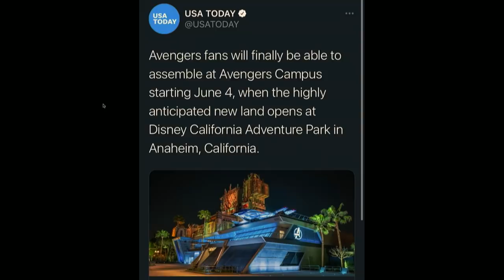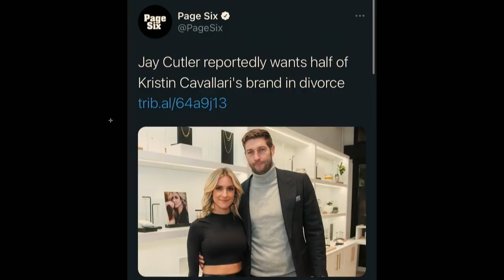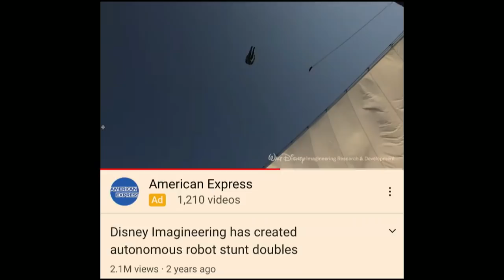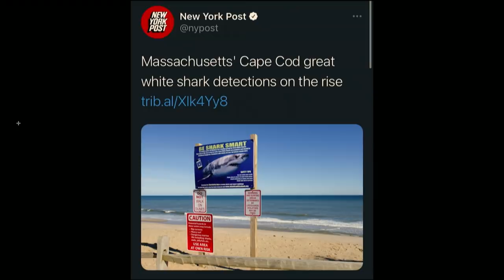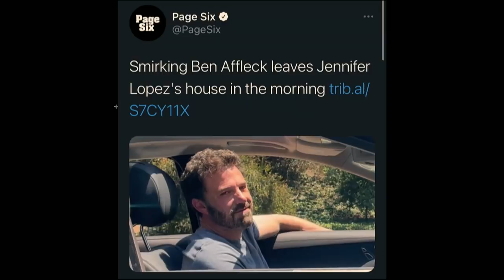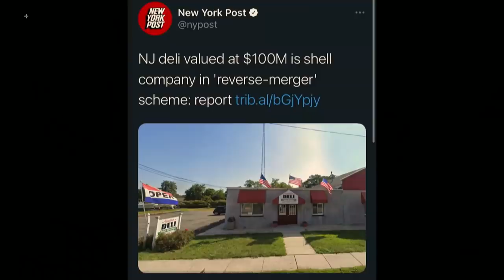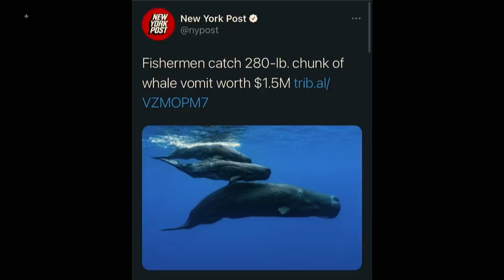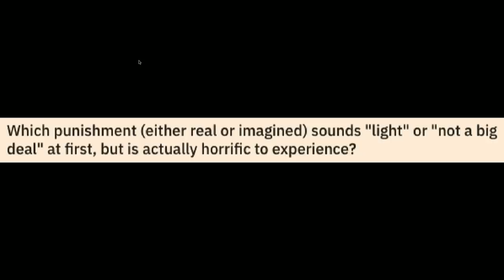154. Happy Birthday McLovin | The Pod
Todays episode of The Pod open up discussing the latest going on in their lives. After Connor finally finished the last episode, the boys give their full breakdown one the television show, Mayor of Easttown.They jump tight into the Pod Fod which covers an array of topics today including what "Shell" business the boys should start, The death of Chuckie Cheese, harvesting whale vomit, finish it off celebrating the birthday of Superbad persona "McLovin, and just about everything in between. We appreciate you all for listening, and hope you have an incredible weekend. We'll see you Wednesday.